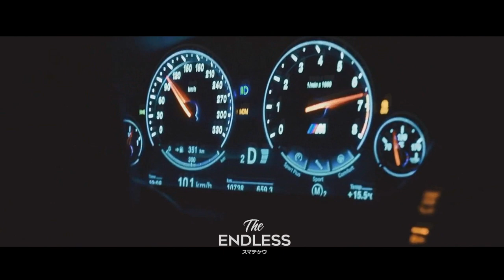OLZXVS - Spaceship (Slowed & Reverb)